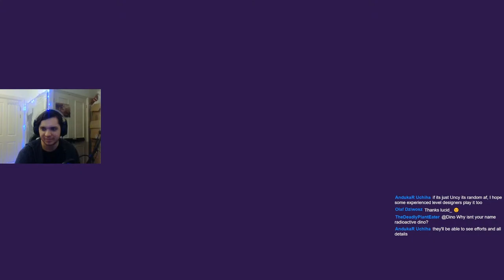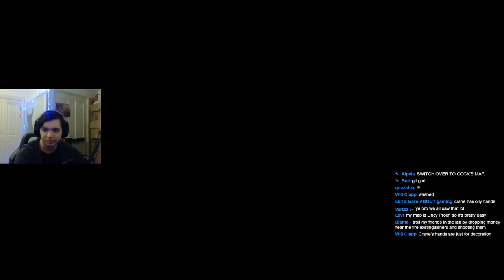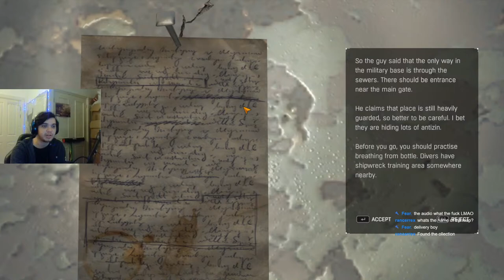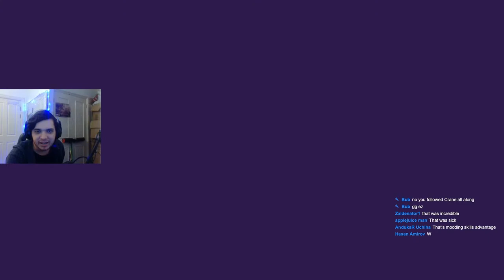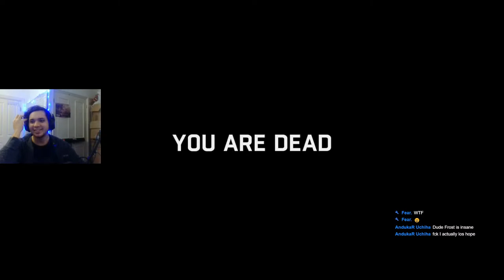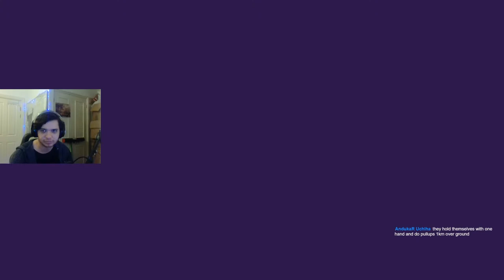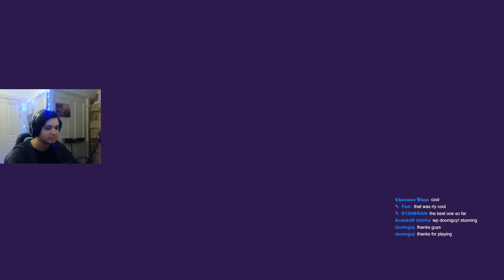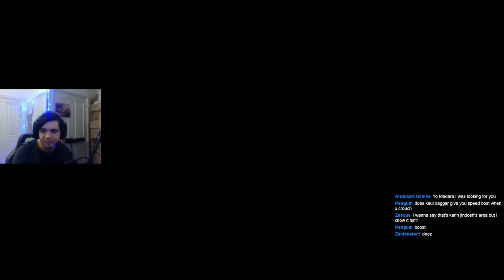Dying Light: Custom Maps Contest - Playing Your Custom Maps w/ Noviex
All maps played on stream can be found in this collection